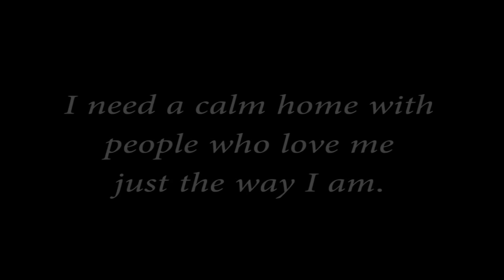Adopt Veronica! - Adopted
Veronica is available for adoption at Briggs Animal Adoption Center in Charles Town, WV.